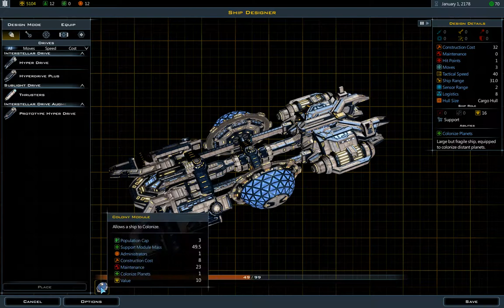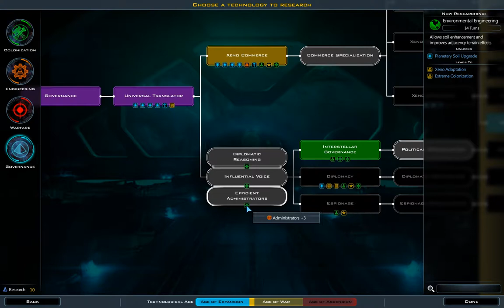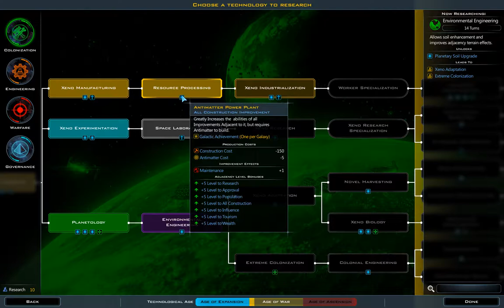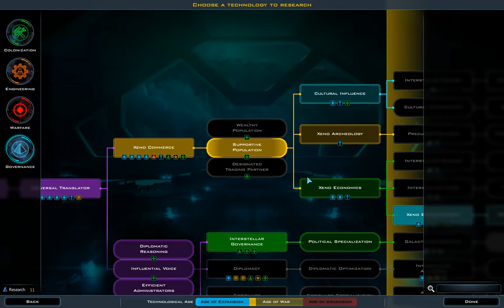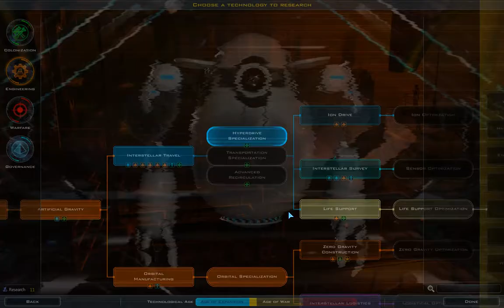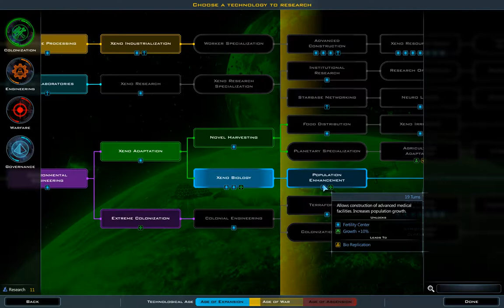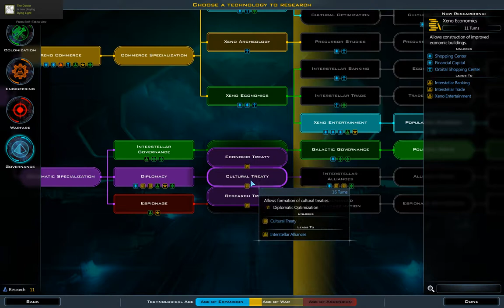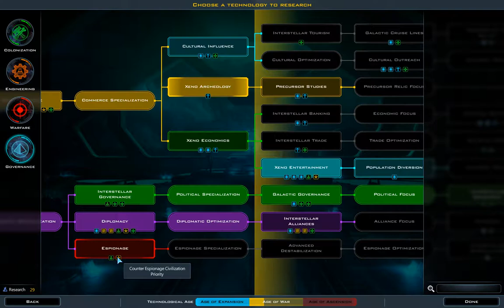Altarian Phropecy: Coincidence on Genius (part 1/2)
Should have played on harder difficulty :)